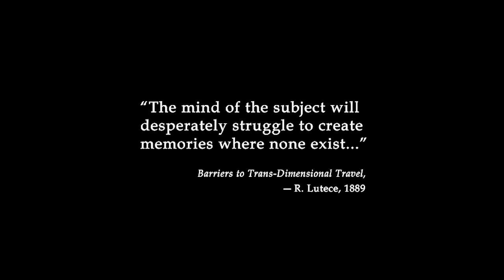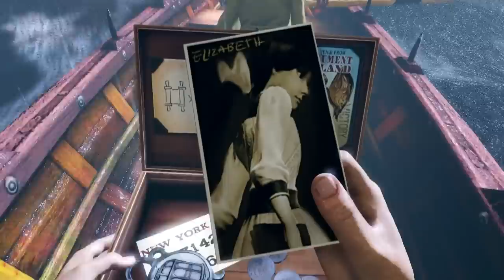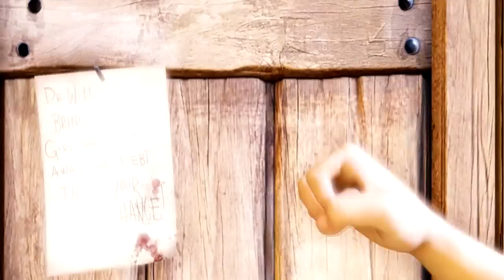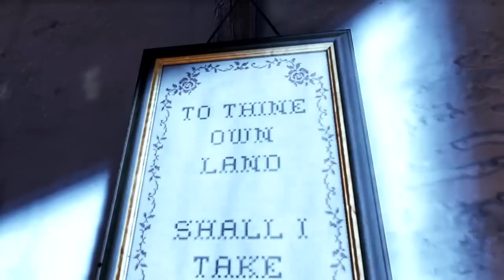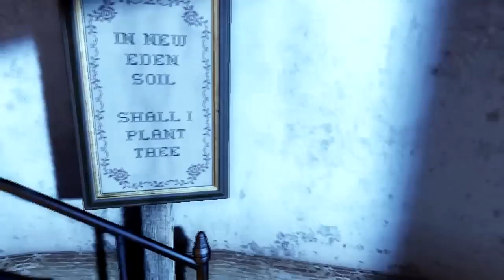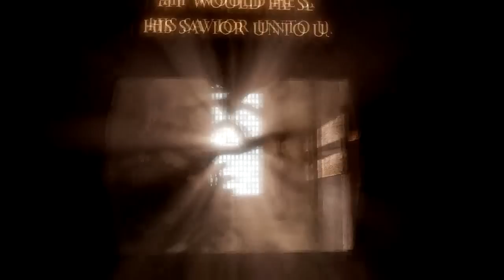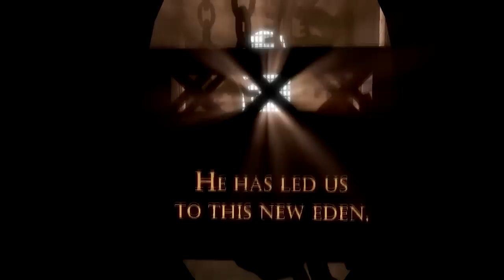Aytuğ ile Bioshock Infinite | Bölüm 1 | Herşey Başlıyor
Merhabalar ve selamlar herkese ben bildiğiniz üzere Aytuğ Aykut oluyorum ve istekleriniz üzerine söz verdiğimiz gibi , açıklayıcı ve tartışmacı bir anlatımla Bioshock serisinin yeni oyunu olan 3.sırada yer alan Bioshock Infinite oynuyoruz.Bildiğiniz gibi oyun tüm tarihin en yüksek ortalamalı FPS oyunu ve bunu ölümüne hakediyor.Merak etmeyin her şeyi açıklıyorum ve sizlere aktarıyorum.Haydi iyi seyirler.